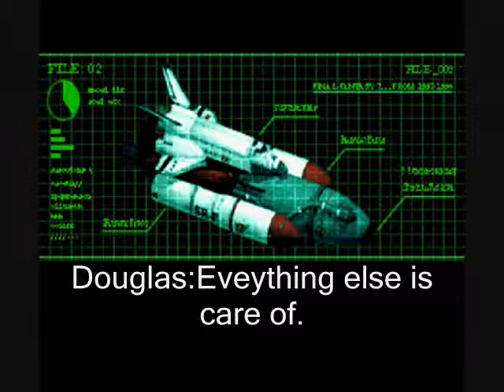Saving Cosmo 2 Clip 1 Space Colony Eurasia Destroyded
this is a clip of my upcoming Sequel will Come out Spring 2012
Story:After Defeat Kneesocks & Scanty John got the Last Piece of the Space Shuttle & Zero is Ready for it